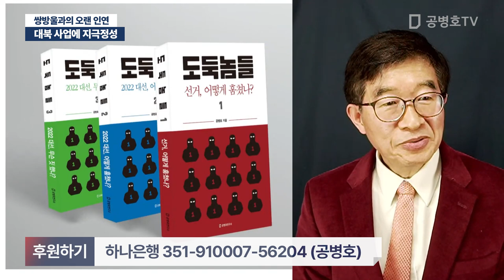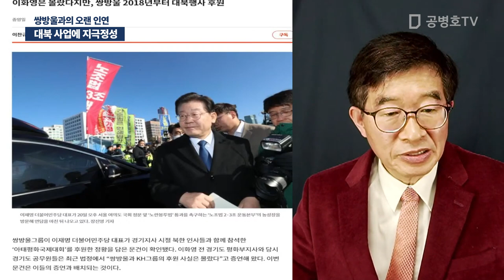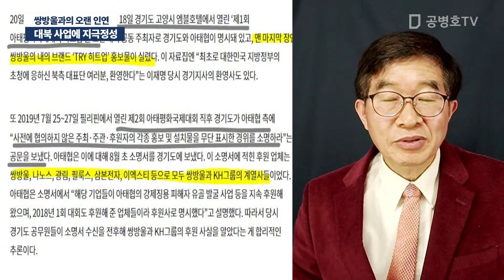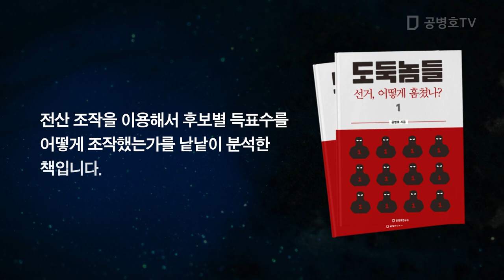대북 사업에 지극정성 / 쌍방울과의 오랜 인연 [공병호TV]